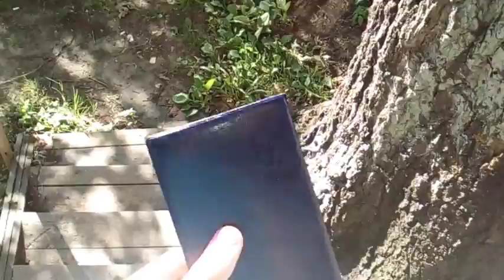Обложка для паспорта (6 июн 2018)